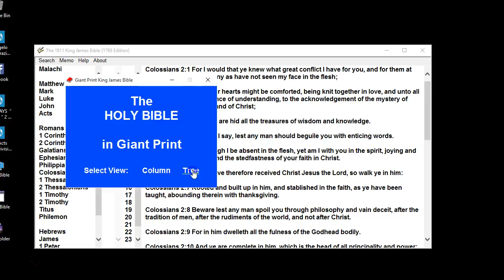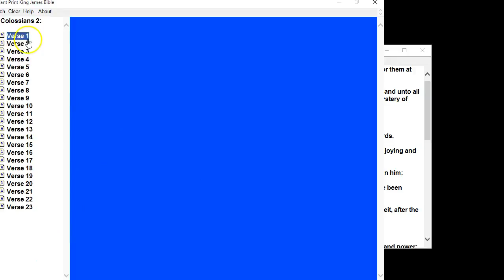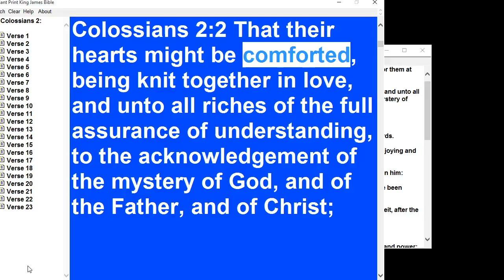COLOSSIANS part 1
Get your King James Bible and verify what I preach,thank you :)Colossians 2:2 That their hearts might be comforted, being knit together in love, and unto all riches of the full assurance of understanding, to the acknowledgement of the mystery of God, and of the Father, and of Christ;

Colossians 2:3 In whom are hid all the treasures of wisdom and knowledge.